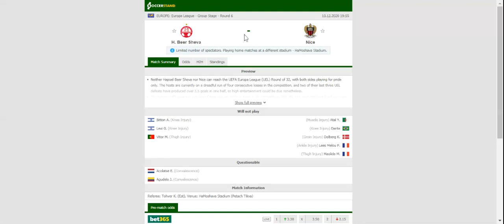HAPOEL BEER SHEVA VS NICE PREDICTION & BETTING TIPS - 10/12/2020